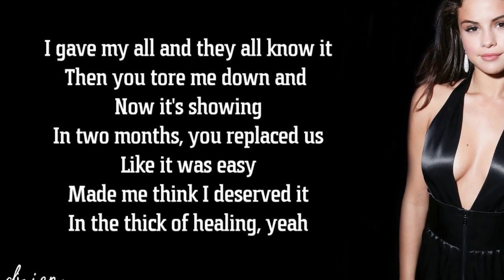Justin Bieber Actually Wanted To Marry Selena Instead Of Hailey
Pop icon Justin Bieber may be flying high with his latest music release. But his personal (rather married) life has gone to the dogs. This heartbroken singer actually wanted to marry his long lost love Selena Gomez instead of Hailey Baldwin! So why did he end up with Hailey? Was he forced into the marriage?